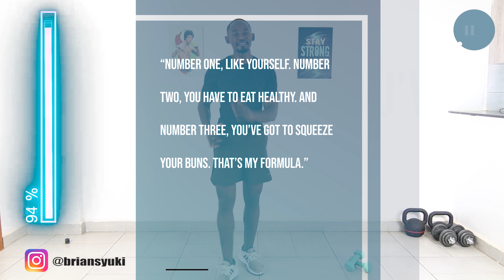30 Minute INDOOR WALKING WORKOUT with Dumbbells No Treadmill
This indoor walking workout with dumbbells will give you a full body workout.
I'm 2kgs dumbbells. They may seem light but you'll feel the burn a few minutes into the workout.
Expect to burn lots of calories and feel refreshed after the workout.
You can make it a 1 hour workout by repeating the workout.
Enjoy the indoor walking workout with dumbbells no treadmill.